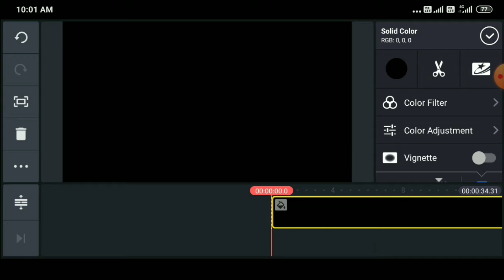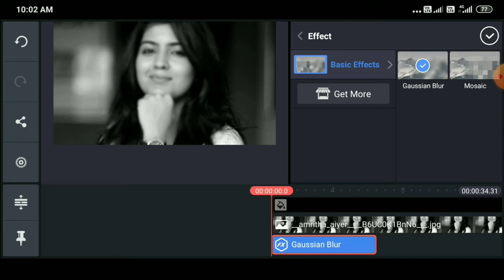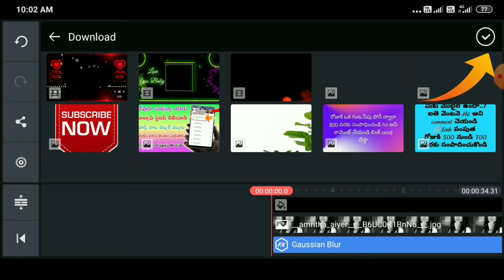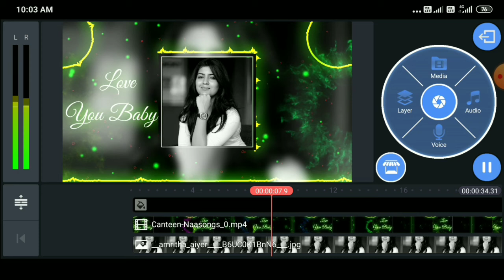🔥🔥HOW TO CREATE KINEMASTER EDITING, WHATSAPP STETUS VIDEO S.